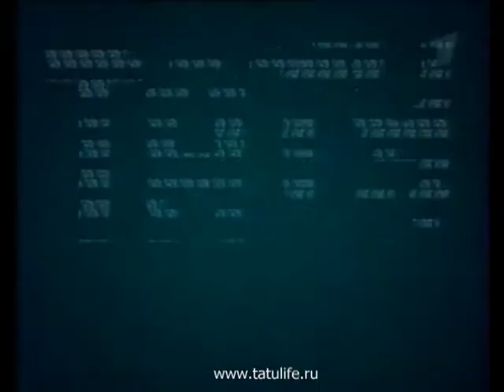t.A.T.u. Evrovision 2003 (promo) part2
t.A.T.u. COOL!!!